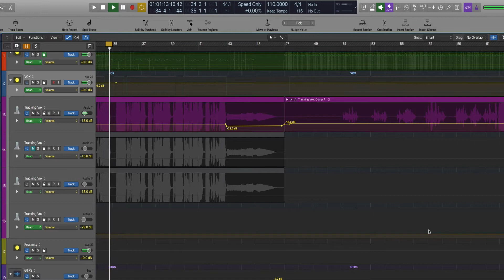hungry for more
X·V·MMXIX